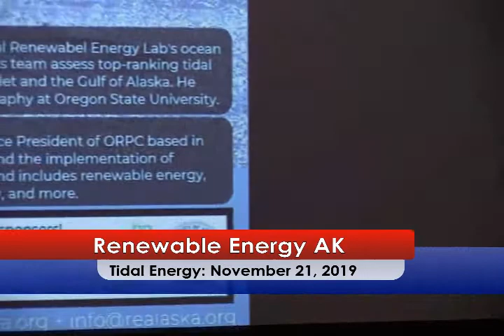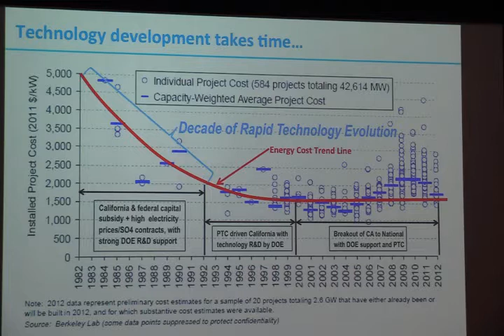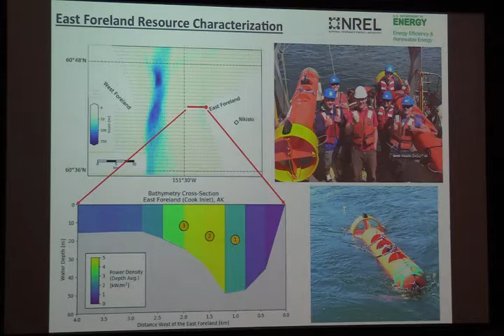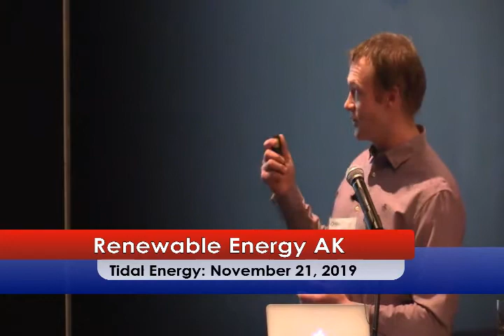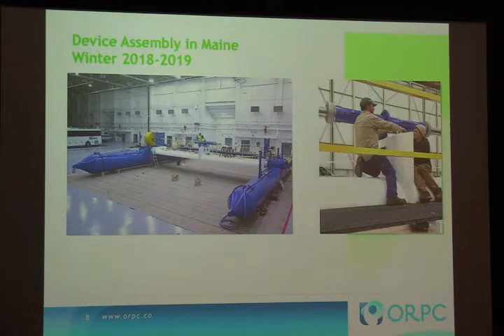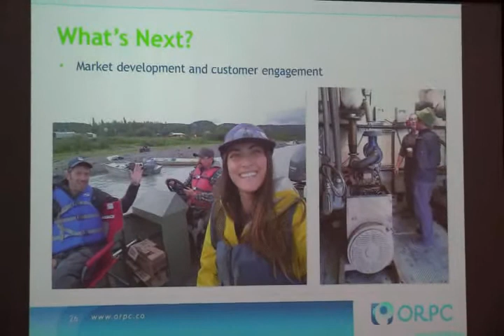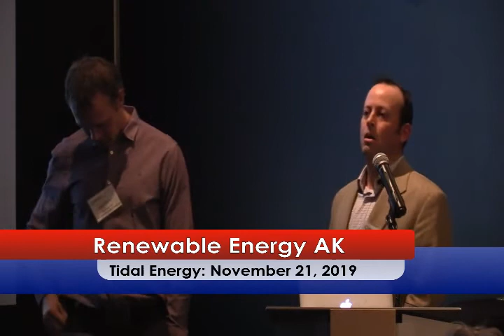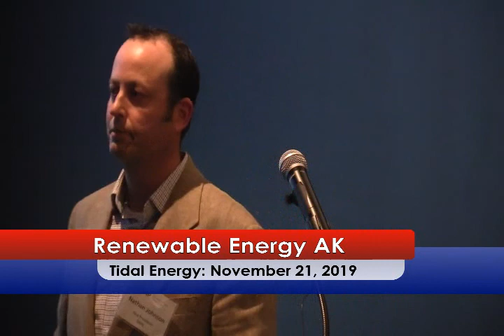REAP Tidal and Wave Energy, 2019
Tidal and Wave Energy
Renewable Energy Alaska Project 2019 Fall Speaker Series